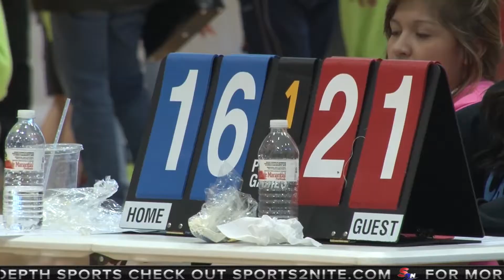SA SPORTS RECEIVES $81,000 DONATION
Hector Ledesma has details on a local company's huge donation to San Antonio Sports and what it means for local youth.

If you have a story idea or would like to sponsor a segment on Sports2Nite Online and Social Sites, email Erika Grimm at .

SPORT2NITE™ - Created, produced and distributed by QMP-Quarter Moon Productions Music provide by subscription to Epidemic Sounds and MegaTrax